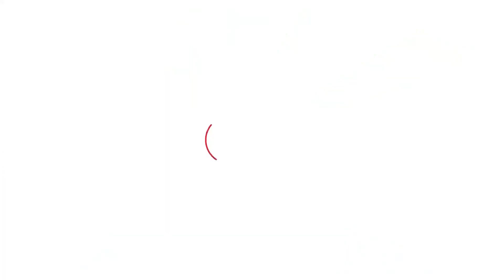Sohan Singh Thandal ਬੀਜੇਪੀ 'ਚ ਸ਼ਾਮਲ, ਅਕਾਲੀ ਦਲ ਦੇ ਚੋਣ ਨਾ ਲੜਨ ਕਾਰਨ ਫੈਸਲਾ । Punjab Tak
ਸ਼੍ਰੋਮਣੀ ਅਕਾਲੀ ਦਲ ਨੂੰ ਵੱਡਾ ਝਟਕਾ ਲੱਗਾ ਹੈ। ਅਕਾਲੀ ਲੀਡਰ ਸੋਹਣ ਸਿੰਘ ਠੰਡਲ BJP ਵਿੱਚ ਸ਼ਾਮਲ ਹੋ ਗਏ ਹਨ। ਬੀਜੇਪੀ ਲੀਡਰ ਵਿਜੇ ਰੂਪਾਨੀ ਨੇ ਉਨ੍ਹਾਂ ਨੂੰ ਸ਼ਾਮਲ ਕਰਵਾਇਆ। ਮਾਹਿਲਪੁਰ ਅਤੇ ਚੱਬੇਵਾਲ ਵਿਧਾਨ ਸਭਾ ਹਲਕਿਆਂ ਤੋਂ ਚਾਰ ਵਾਰ ਵਿਧਾਇਕ ਰਹਿ ਚੁੱਕੇ ਠੰਡਲ ਦਾ ਬੀਜੇਪੀ ਵਿੱਚ ਸ਼ਾਮਲ ਹੋਣਾ ਅਕਾਲੀ ਦਲ ਲਈ ਵੱਡਾ ਝਟਕਾ ਮੰਨਿਆ ਜਾ ਰਿਹਾ ਹੈ।